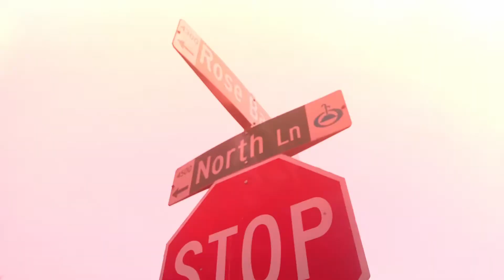873FrankBanks - “How It Is” (Official Video) Shot By : @cascioirie 🎥